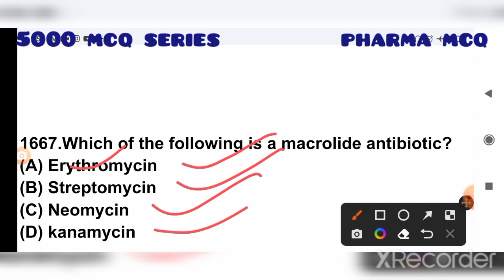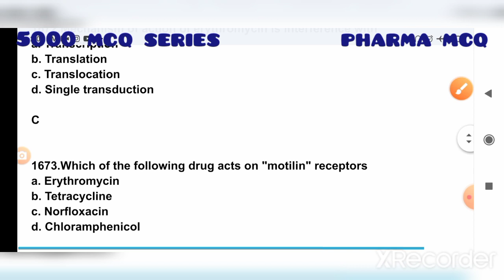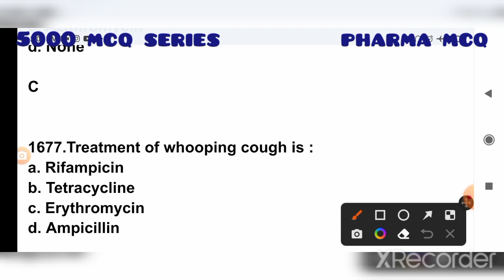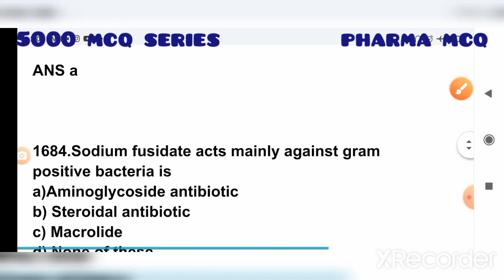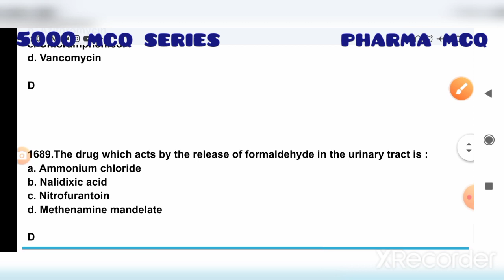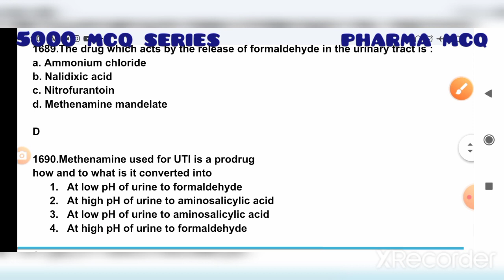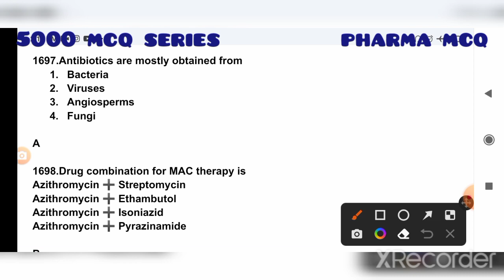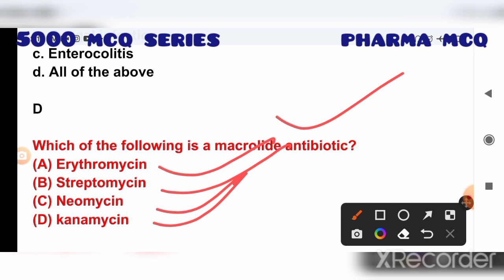5000 mcq series for Gpat exam Pharmacist exam(1667 to 1700)Macrolideantibioticsmcq